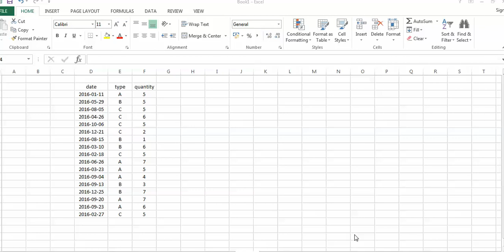MS Excel : How to craete a pivot table